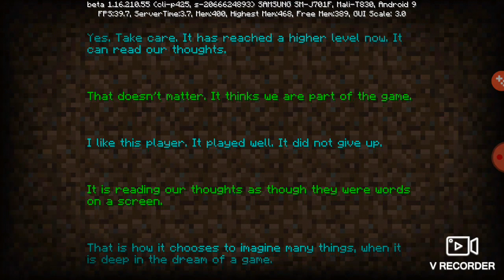i kill ender dragon in 1 hit minecraft survival sires part 5